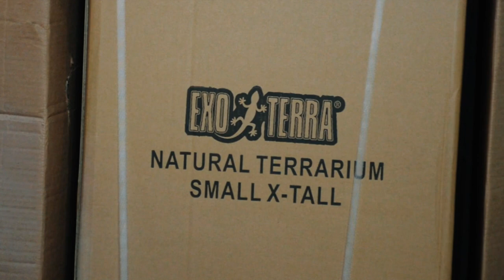MY WHITES TREE FROG DREAM ENCLOSURE? Exo-Terra Small X-Tall | thoughts + tank tour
My thoughts on my new 50 gallon whites tree frog enclosure!

What is your dream enclosure?

Also, sorry about the glare in my glasses, I'm still figuring out having a ring light + glasses.